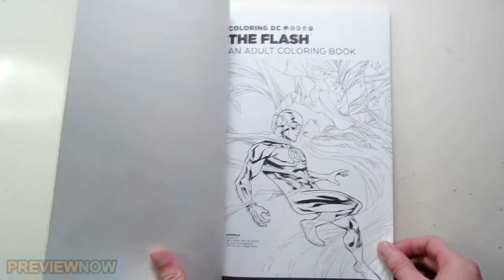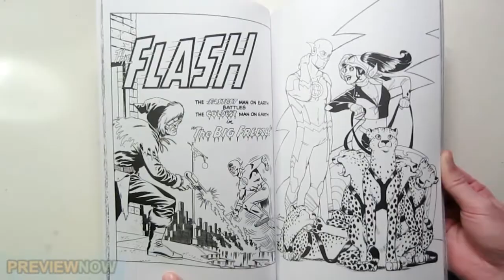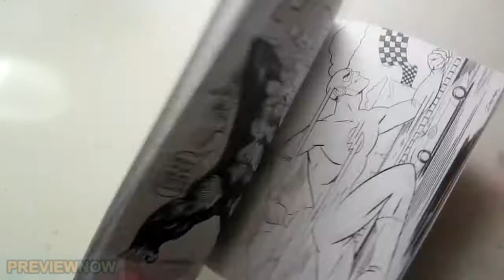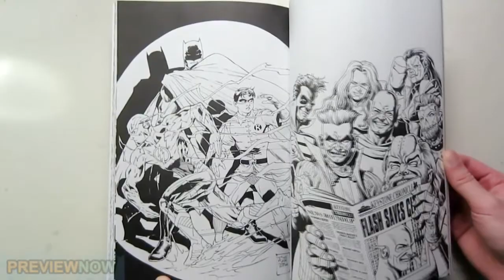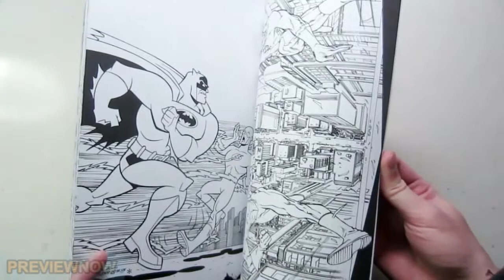Flash Adult Coloring Book - Coloring DC Flip Through Jim Lee Art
Flash adult Coloring Book Coloring DC Flip Through featuring art by Jim Lee, Michael Turner, Brian Bolland, Darwyn Cooke, Carmine Infantino, Andy Kubert, Francis Manapul, Tony S. Daniel  and more.